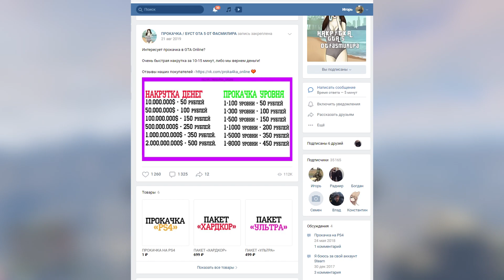Лучший способ фарма денег в GTA Online | Rockstar убивают ограбление Кайо Перико?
В этом ролике мы обсудим лучший заработок или как заработать денег с помощью ограбления острова Cayo Perico. Как понерфили ограбление? Обо всём в ролике!
Антромер 2021©